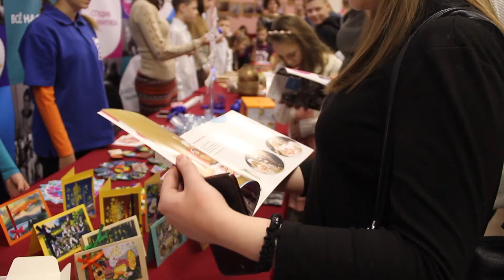VLOG "Мировые дети" - Открытый урок движения "Мировые дети"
20 января 2018 года во Дворце пионеров и школьников им. Н.К. Крупской воспитанники детской студии Олега Митяева в четвертый раз провели Открытый урок-концерт движения "Мировые дети".
Открытый урок посетили более 700 зрителей, среди которых  учащиеся челябинских школ и профессиональных образовательных учреждений, специальными гостями открытого урока стали Народный артист России Олег Митяев и Народная артистка России Марина Есипенко, а также меценаты Фонда Олега Митяева и лауреаты Народной премии "Светлое прошлое".
40 детских команд подали заявки на участие в конкурсе "Мировые дети", по результатам которого в феврале 2018 года лучшие проекты получат финансовую поддержку.
Открытый урок прошел на ура! Встретимся в будущем году.